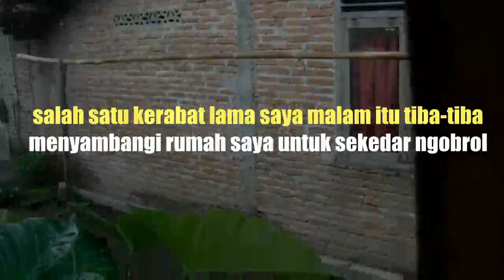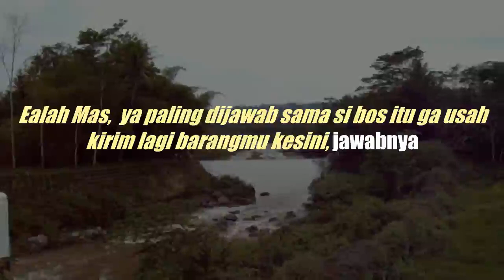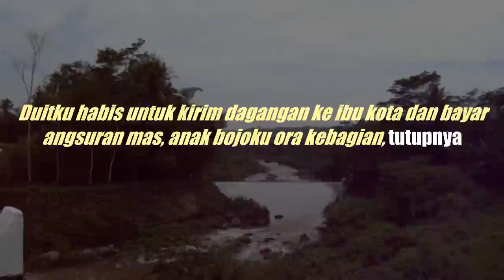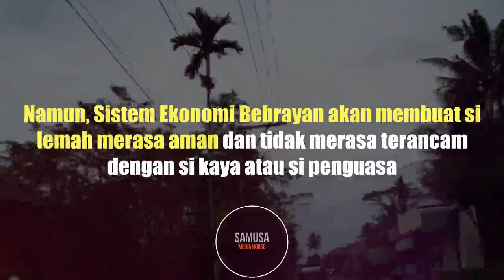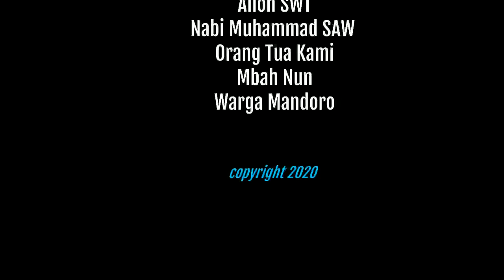Inilah Sistem Ekonomi yang Akan Dibawa oleh Ratu Adil dan Satrio Piningit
Sistem Ekonomi Ratu Adil dan Satrio Piningit,

Kami bukan pakar sejarah, kami bukan ahli sejarah, kami juga bukan peneliti sejarah. Kami hanya anak Bangsa yang risau, kami hanyalah anak Bangsa yang resah dengan situasi Bangsa dan Negara yang semakin tidak menentu. Kami hanya ingin mengajak anda untuk berpikir kritis, kami ingin mengajak anda untuk terus bertanya, kami ingin mengajak anda untuk terus belajar bersama, demi Kebangkitan Nusantara.